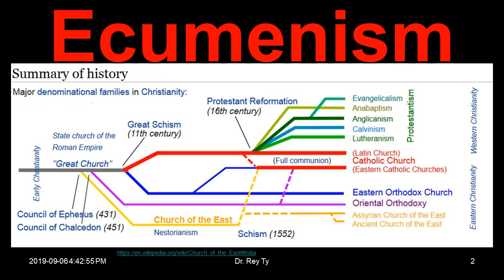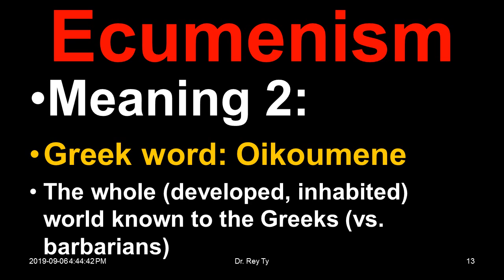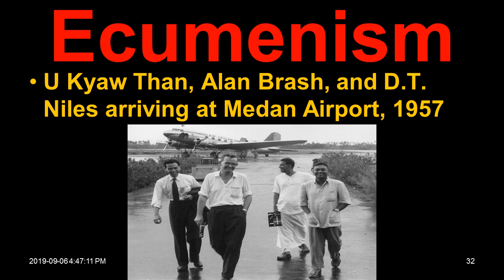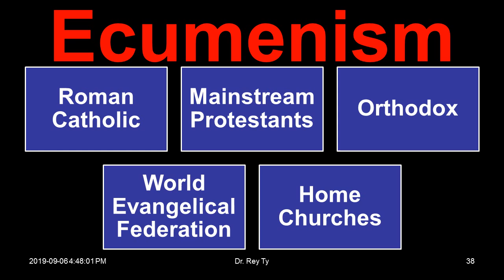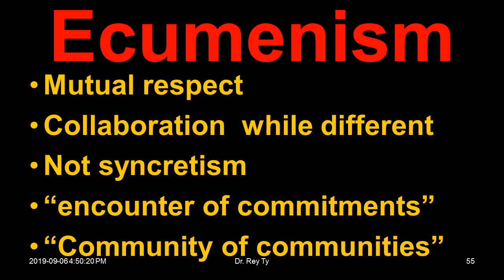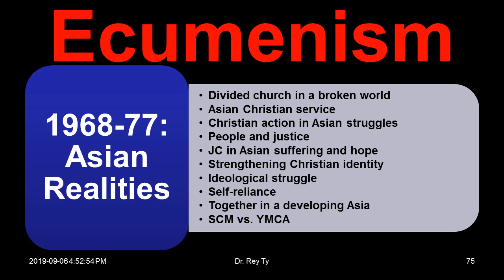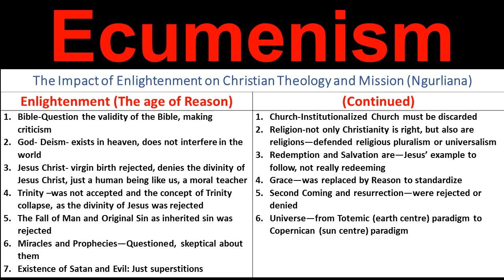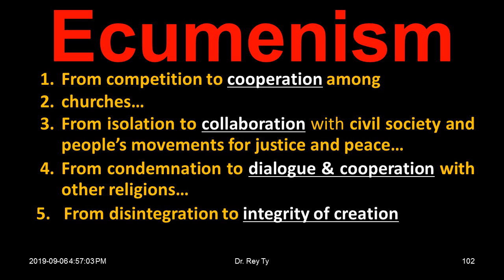2019 09 13 Rey Ty Ecumenism as of 2019 09 06 1148am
Ecumenism, Ecumenical Movement, Wider Ecumenism, New Ecumenism